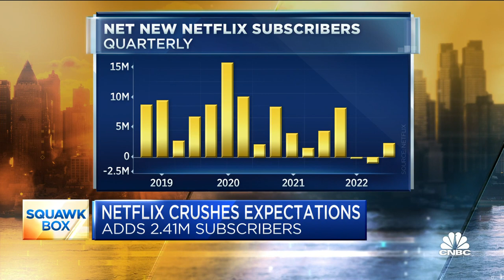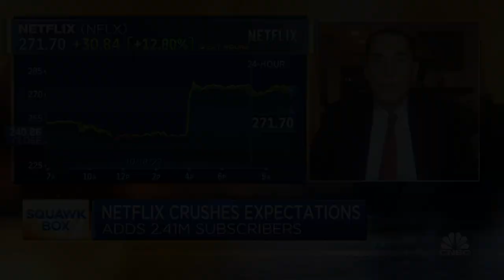Netflix's problem is monetization, says Engine Media's Tom Rogers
Tom Rogers, Engine Gaming & Media executive chairman, joins 'Squawk Box' to discuss Netflix's revenue model and more.